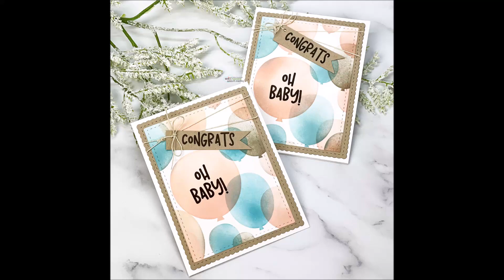Balloon Stenciling Baby Congrats sw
Balloon Stenciling ~ Baby Congrats

——— S U P P L I E S ———
• Cheers & Confetti
• Paper Trimmer
• Scoring Board
• Ink Blending Brushes
• Hemp Cord
• Heat Tool
• Foam Double Sided Tape
• ATG
• Neenah 80 lb Solar White
• Desert Storm Card Stock Neenah